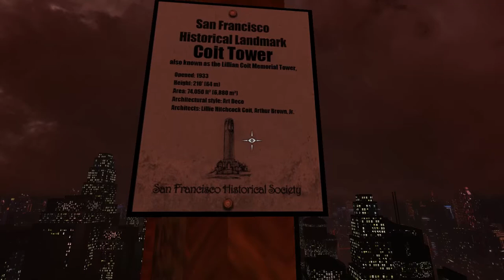Tesla Effect - 02 Day 1 02 Chandler Av